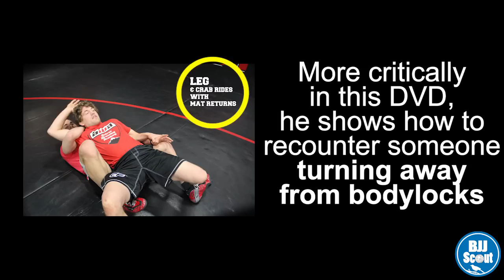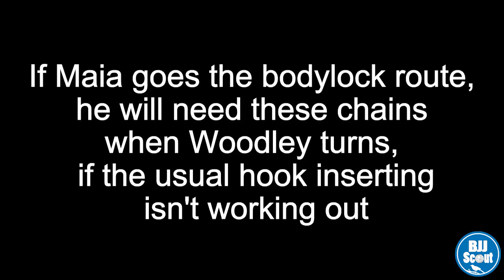BJJ Scout: Further thoughts on Woodley v Maia (Woodley's Clinch+GnP)